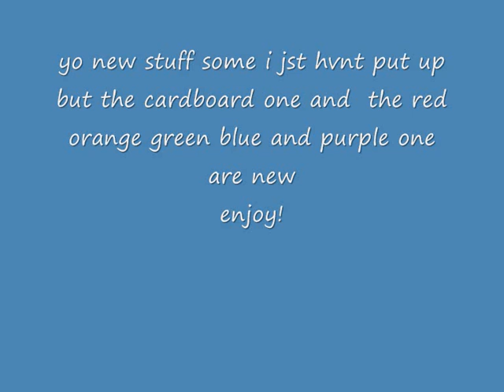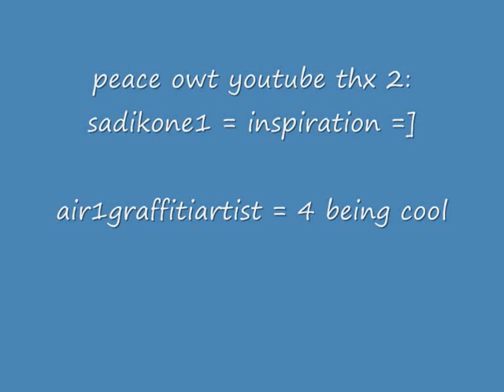CENSE graffiti update